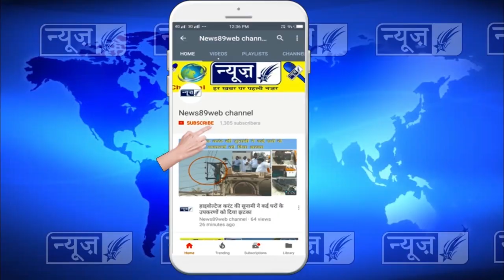इंनलाईटन हैप्पी स्कूल की ओर से संत कबीर कालेज में वर्कशाप का आयोजन